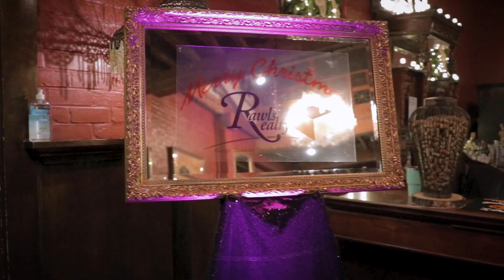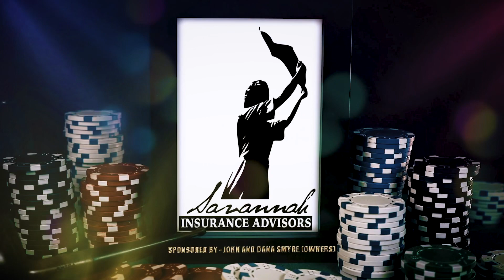2021 Rawls Realty Christmas Party